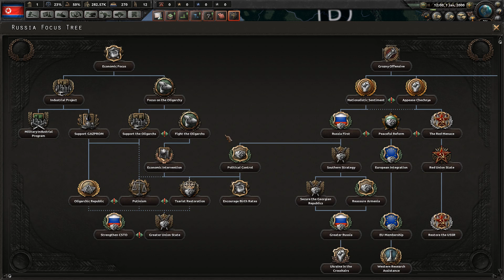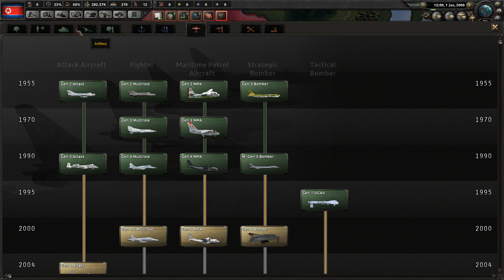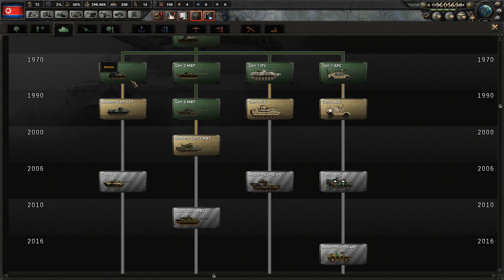Hearts of Iron 4 (Millennium Dawn, Sev. Korea) - part 1 (Válka ve Vietnamu)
Průchod kampaní strategie Hearts of Iron IV (mód Millennium Dawn) za Severní Koreu, společně s živým komentářem.